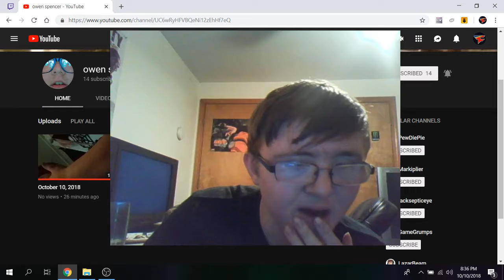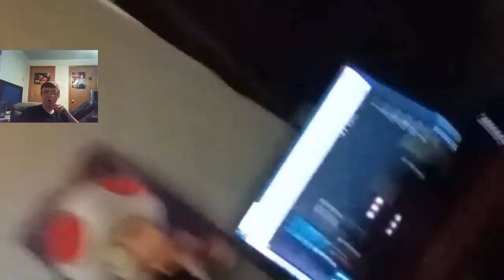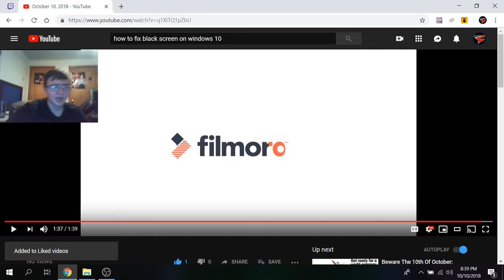Reacting to Owen Spencer Shout out video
Owen why?